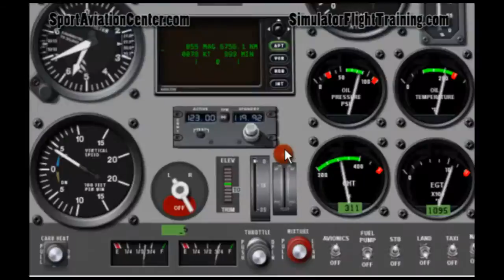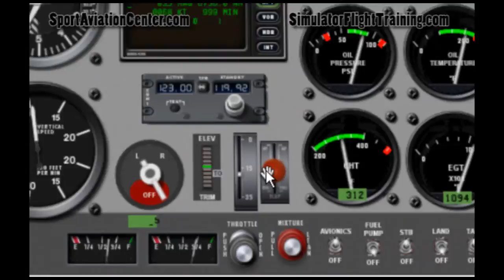Flight Simulator and real Airplane side by side comparison of Zodiac 601-650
It is shown that the simulator is very similar to the airplane in this flight simulator sample at Sport Aviation Center in Carson City, Nevada. This is using X-Plane with a modified Zodiac to represent the actual airplane we teach in. Shows back and forth between real airplane and flight simulator in the airport pattern.

SPORT AVIATION CENTER:

PILOT TRAINING: Become a pilot and fly Light-Sport Aircraft (LSA) – Sport Airplane or Weight-Shift Control Trike.

AIRCRAFT FOR SALE: Want to own one of these magnificent aircraft? You can!

ONLINE PILOT TRAINING: Expansive self-study courses for individuals with dreams of becoming world class pilots. Ground School, Test Prep, and Flight Training.

PILOT STORE: You’ll find pilot supplies, pilot training materials, pilot gear and gifts

FREE INFORMATION:

Go Fly!: Have you been thinking of becoming a pilot and learning to fly but not sure where to start and you don’t want to waste time on wrong steps? Let me be your guide! I provide info here for sport pilots, private pilots, certified flight instructors, and owners flying LSA.